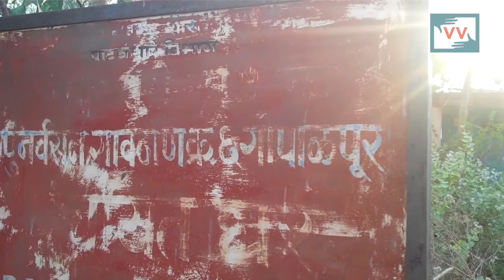False Promise of Government _ Chetan Salve Reports for IndiaUnheard